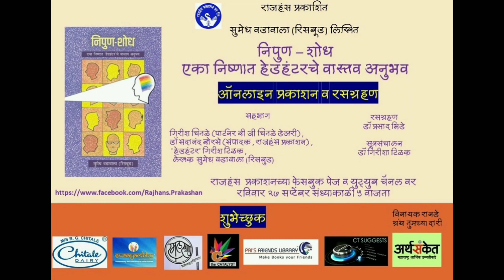Book Review|Nipun Shodh|निपुण शोध|पुस्तक परिचय|PURVA RAMALKHUN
अगळ्या-वेगळ्या पुस्तका बद्द्ल आजच्या भागात!
*संकल्पना:- पूर्वा कर्वे-बापट*
*दिग्दर्शन:-प्राची शिंत्रे*
*संकलन:-नचिकेत जोशी,साहिल बेंडकुळे*
*सादरकर्ते:-संगीता जोशी,उमा सावंत*